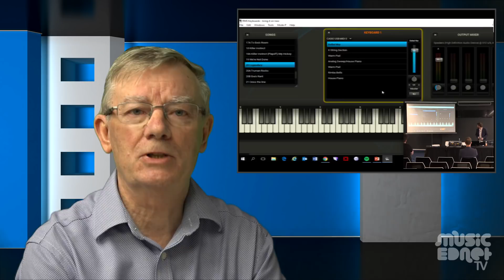DAYTiME 2018 Update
DAYTiME 2018 - 5 Days in 5 Cities
ADELAIDE | PERTH | MELBOURNE | BRISBANE | SYDNEY

Presented by Music EDnet, DAYTiME is an annual one-day conference come professional development day focused on integrating technology into your music program. It offers a unique opportunity to hear from some of the most knowledgeable and experienced exponents of the use of technology in music education, as well as some time to network with your peers and share ideas and resources.

DAYTiME is the No.1 conference in the region focusing on music technology in music education and as of January 2018, it will contribute 5 hours of NESA Registered PD addressing standard 6.2.2 from the Australian Professional Standards for Teachers towards maintaining Proficient Teacher Accreditation in NSW.

Inspirational keynotes and a wide choice of sessions are delivered by leading educators and industry experts from across Australia and New Zealand and beyond. Sessions cover a range of relevant topics for delivering music in primary, middle and secondary school including current and emerging pedagogical approaches as well as ever-evolving technologies and curricula.

A day of professional learning, highly regarded by hundreds of attendees annually ... DAYTiME is "must attend" event for all music educators.